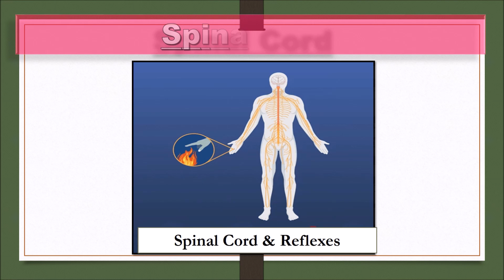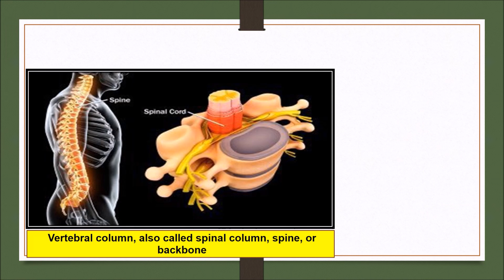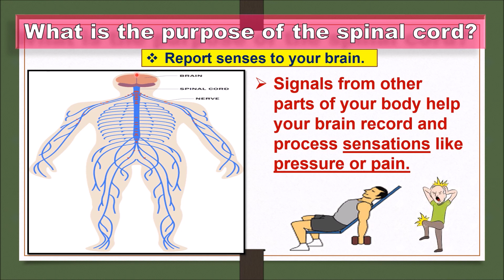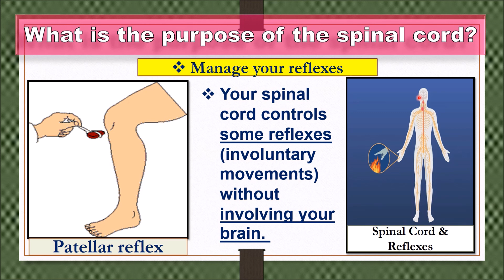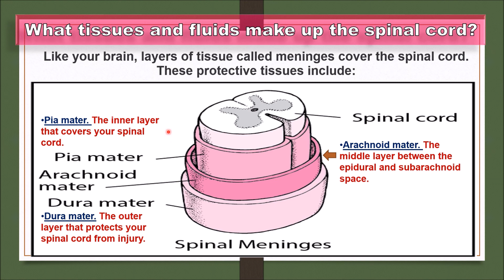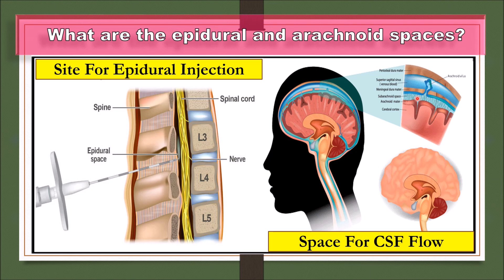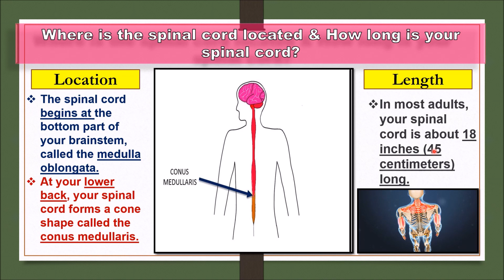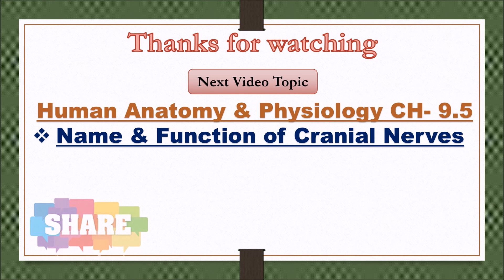CH-9.4# The Spinal Cord | Functions, Reflexes, Anatomy & How to Keep Our Spinal Cord Healthy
Here, we have discussed about *CH-9.4# The Spinal Cord | Functions, Reflexes, Anatomy & How to Keep Our Spinal Cord Healthy * and prepared a best content for you so watch the complete video until the end and read the description below.

*Spinal Cord
It connects your brain to your lower back.
Your spinal cord carries nerve signals from your brain to your body and vice versa.
These nerve signals help you feel sensations and move your body.

*What is the difference between the spinal cord and the vertebral column?
Spinal cord is a band of tissues, nerves and cells.
A protective layer of bone called the vertebral column covers and protects your spinal cord.

*What is the purpose of the spinal cord?
1- Breathing rate and heartbeat, as well as bowel and bladder function.
2- Signals from other parts of your body help your brain record and process sensations like pressure or pain.
3-Your spinal cord controls some reflexes (involuntary movements) without involving your brain.

*  What are the main parts of the spinal cord?
Cervical (neck).
Thoracic (chest).
Lumbar
 (lower back)
Sacral.

*What nerves are in your spinal cord?
Eight cervical nerve pairs (nerves starting in your neck and running mostly to your face and head).

Twelve thoracic nerve pairs (nerves in your upper body that extend to your chest, upper back and abdomen).

Five lumbar nerve pairs (nerves in the low back that run to your legs and feet).

Five sacral nerve pairs (nerves in the low back extending into the pelvis).

*Where is the spinal cord located & How long is your spinal cord?
The spinal cord begins at the bottom part of your brainstem, called the medulla oblongata.
At your lower back, your spinal cord forms a cone shape called the conus medullaris.